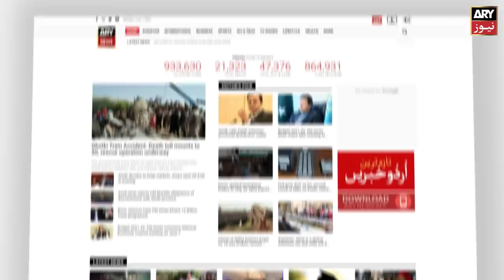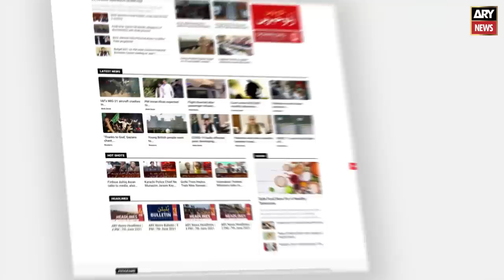Sawal Yeh Hai | Maria Memon | Top Stories | 6th August 2022